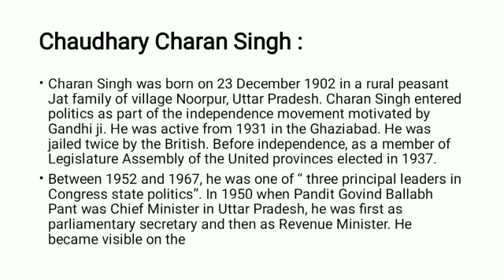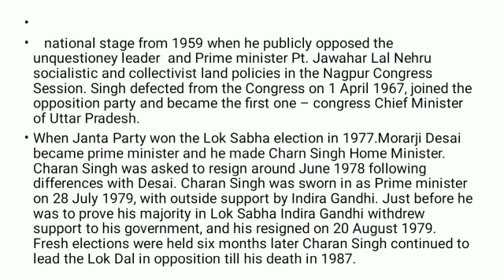BA-LLB 4th Sem, Subject- Modern History, Topic- Personalities of National Movement- Ch. Charan Singh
Unit -4, By Dr. Neelam Pandey